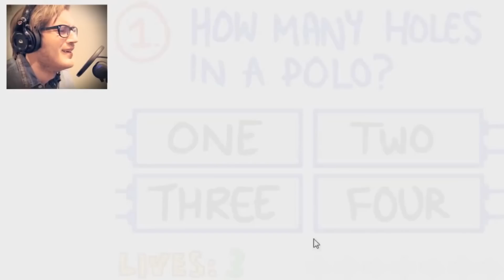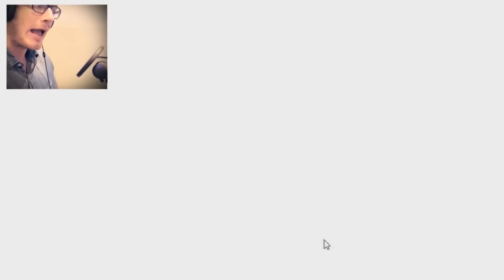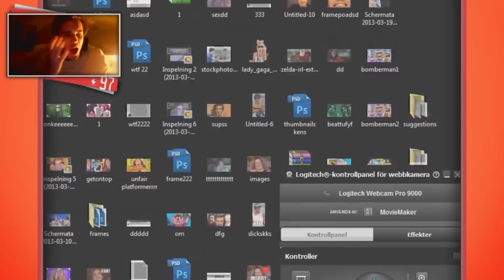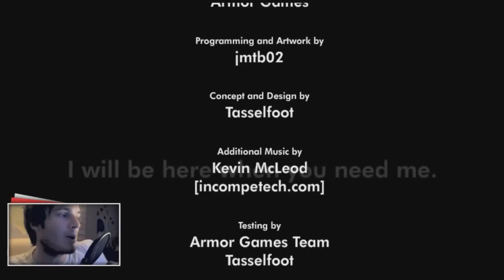A FUNNY RAGE MONTAGE - PewDiePie RAGE Compilation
The PewDiePie RAGE Montage Compilation!

1080p HD!